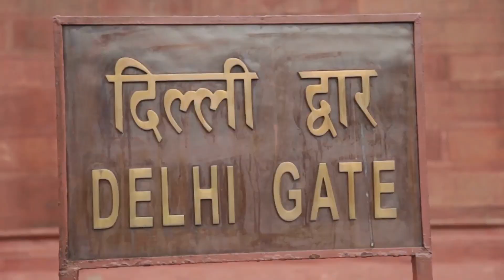AITWPF Mas-Wrestling Sikh Games Delhi, 29 Dec. 2024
All India Traditional Wrestling & Pankration Federation
C A Tamboli, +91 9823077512
Founder & Sr. Vice President